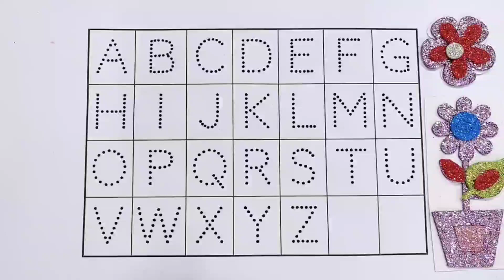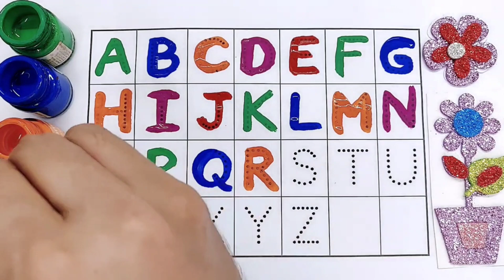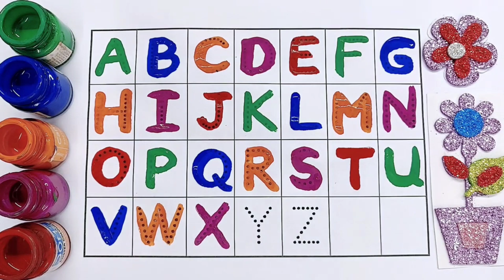Learn to count, One two three, 123 Numbers, 123, 1 to 100 counting, abc, a to z alphabet — 66